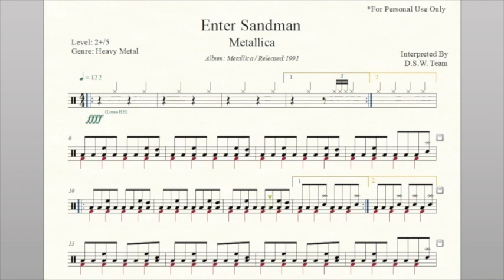Drum Score - Metallica - Enter Sandman (Preview)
Artist: Metallica
Album: Metallica
Released: 1991
Genre: Heavy Metal
Tempo: 122
Time Signature: 4/4
Level: 2+/5
Pages: 4